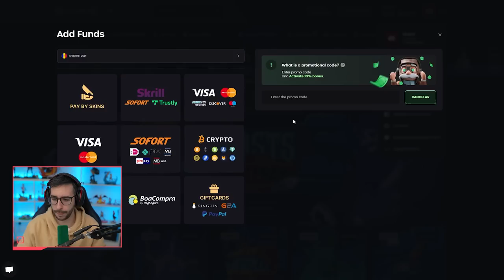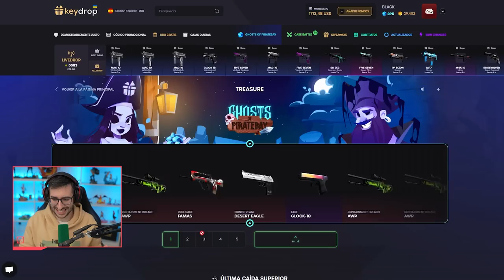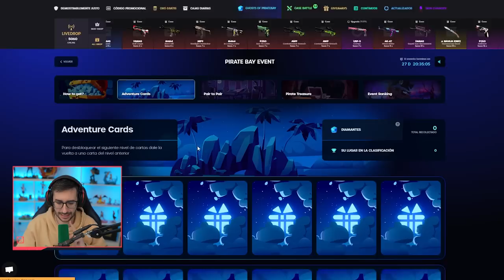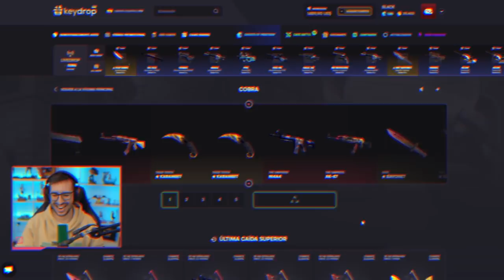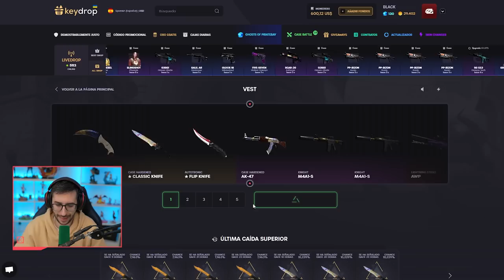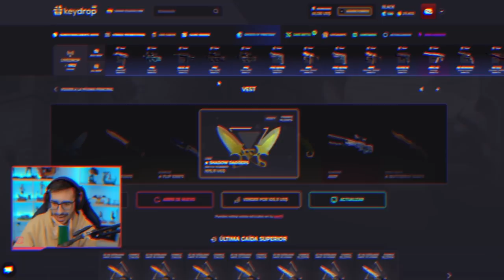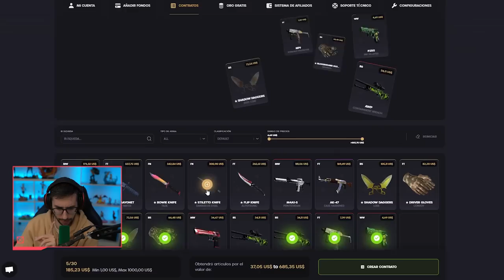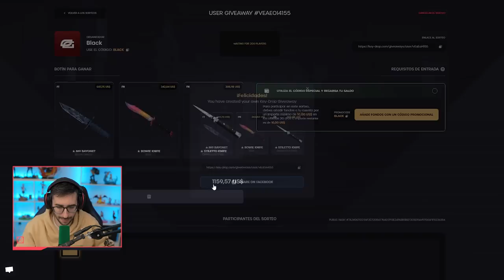¡EL MAYOR SORTEO QUE HE HECHO! | KEYDROP